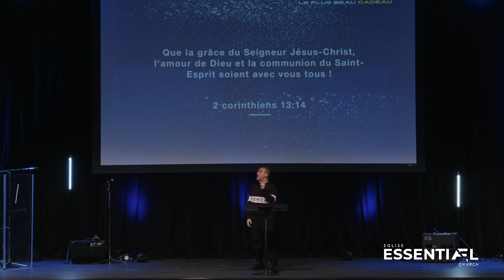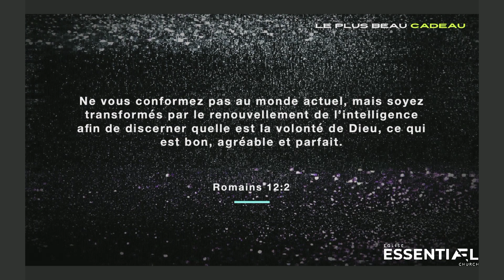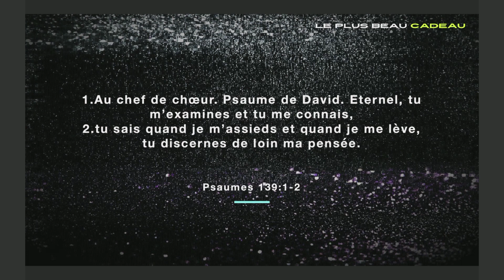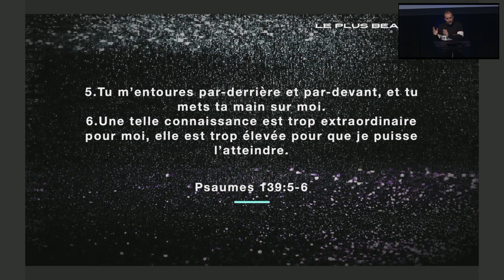Le plus grand cadeau partie 1 - Ps Jorge Martinez